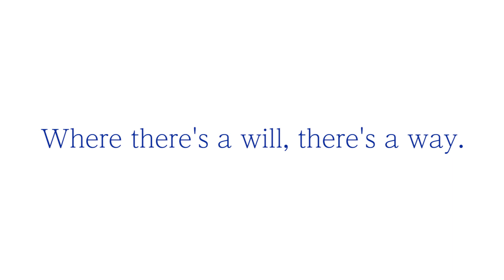東洋大学大学院国際学研究科国際地域学専攻「教員が語る大学の魅力」岡本郁子教授